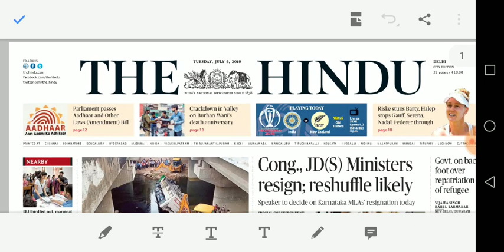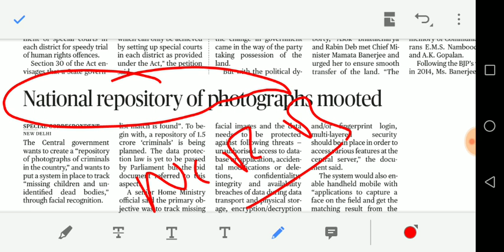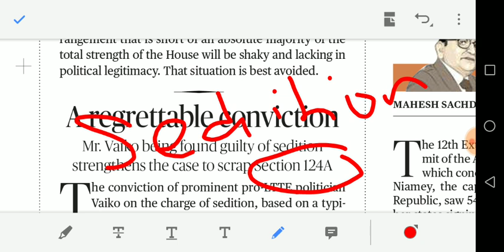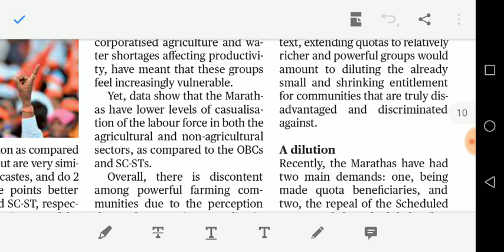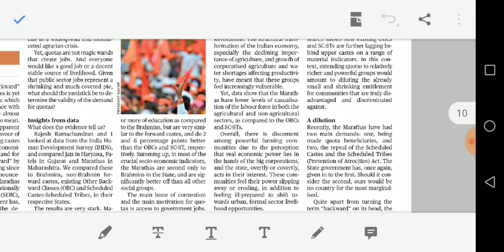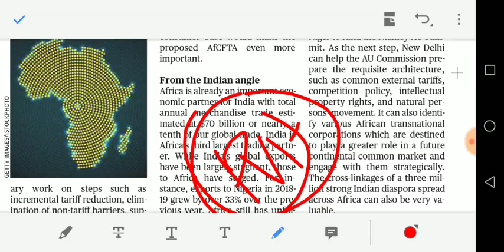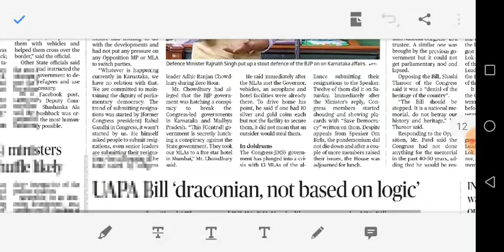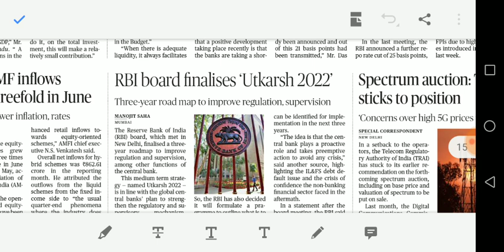09/07/2019 - HINDU full news analysis including EDITORIAL in TAMIL for UPSC and GROUP 1 students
Article discussed
Sedition act
Caste hierarchy
African union
Democratic education
Utkrash 2022